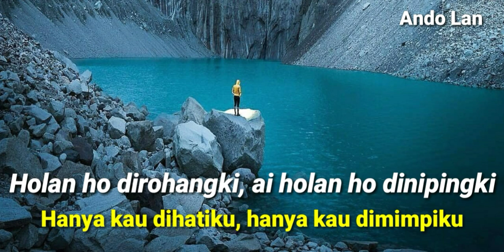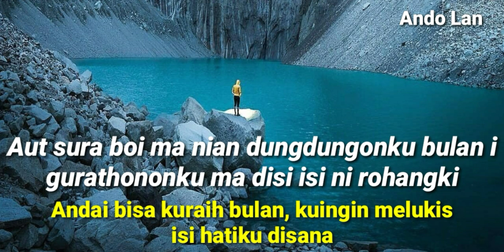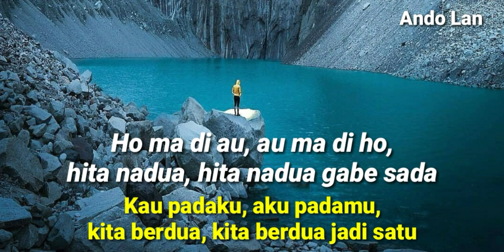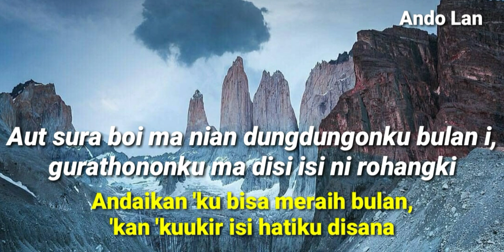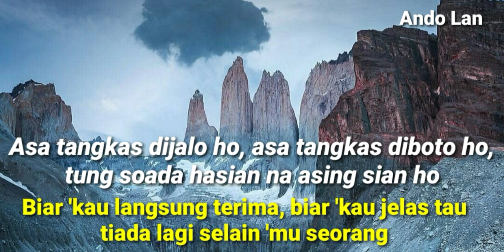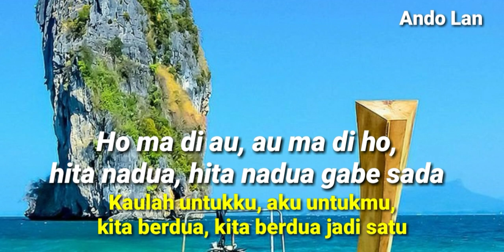Holan Ho Dirohangki - Lirik + Arti - Nainggolan Sisters (Lagu Batak Populer)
Holan Ho Dirohangki - Cipt. Don Kinol Simbolon
Nainggolan Sisters - Holan Ho Dirohakki

Dari Album : Sapata Ni Na Tarhirim
Prod. : Columbia (KAM Record)
Penata Vocal : Hakim Tobing
Arranger : Tigor Gipsy Marpaung

Personil Nainggolan Sisters :
● Linda Nainggolan
● Debora Nainggolan
● Maria Nainggolan